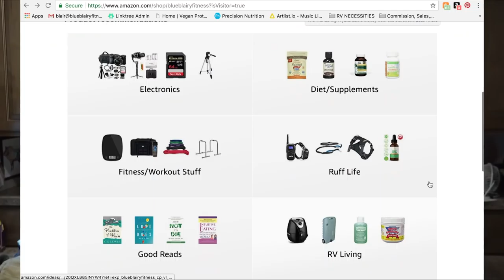BACK FROM OUR TRIP...NOW WHAT? // UPDATE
Facebook.com/TheWanderingWyatts
Facebook.com/BlueBlairyFitness

:::WHAT WE DO FOR A LIVING:::
Blair's Business:

Matt's Business:
Custom Web Design & Online Marketing

PROTEIN POWDER, BCAA'S, PREWORKOUT, & MORE!